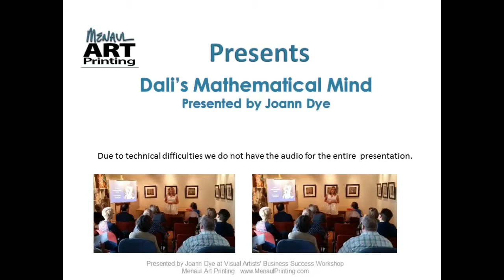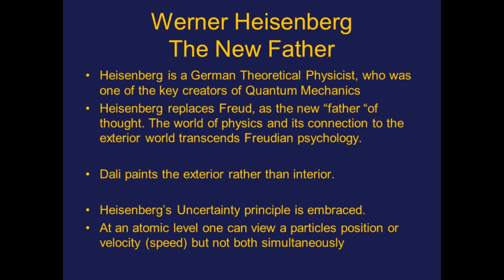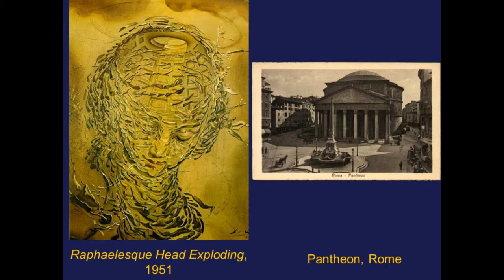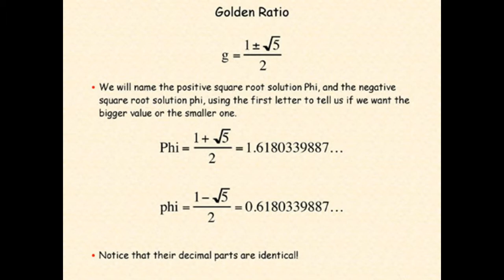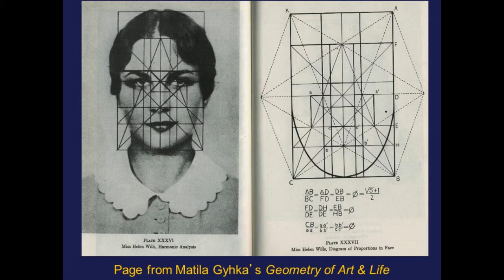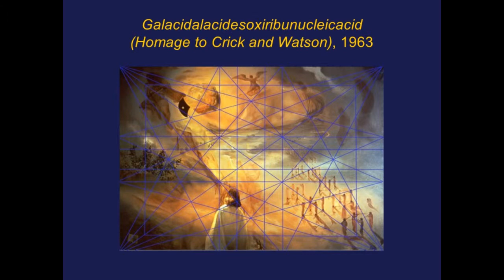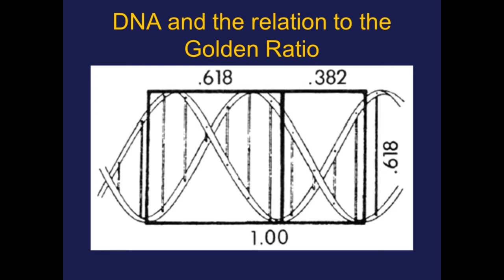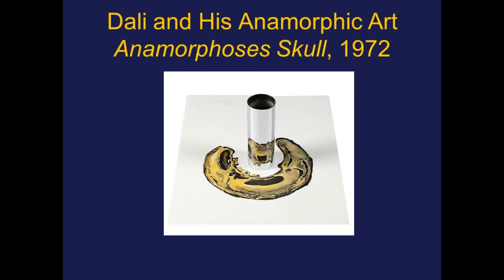Dali's Mathematical Mind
"Appreciate work you don't understand... the fact you don't understand it, probably means you have something new to learn."

Expanding with Dali, da Vinci, Tessellation, the 4th Dimension & more with Featured Speaker: Joann Dye

Dali's Mathematical Mind is an exploration of Salvador Dali's mathematical influences and his use of mathematical principles in his art work.  The audience will be invited to further explore his interpretation of nuclear physics, his application of the Golden Ratio, his obsession with Rhinoceroses and his interest in Leonardo da Vinci.  We will examine his use of tessellation, platonic solids, and the forth dimensional hypercube.

Joann Dye is a Professor of Mathematics at Hillsborough Community College and a Dali Museum Docent.

She is also an award winning photographer, specializing in narratives that evoke surreal dreams.  For more information about her work please Her fascination with Dali and Mathematics began with her first visit to the Dali Museum many years ago.  She also teaches an Interdisciplinary Studies Course titled Salvador Dali: The Art, Science and Mathematics Behind the Genius. The material from this evenings talk is condensed and adapted from this course.

Visual Artists’ Business Success Workshop
We are extremely proud to bring you this seminar series to help you grow your business.  Each month we will tackle another subject, brining in experts and encouraging you to bring in your successes and challenges for this interactive forum.  Ask about our current special that will help you create a lasting impression with your clients.  for more information.  Sign up or Log in to the Backstage PRO section for even more great deals and information.